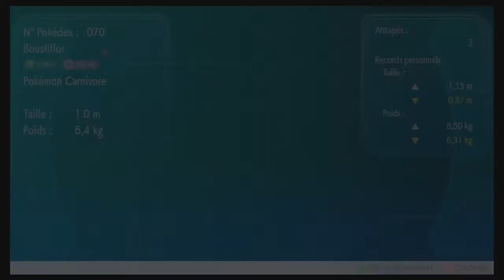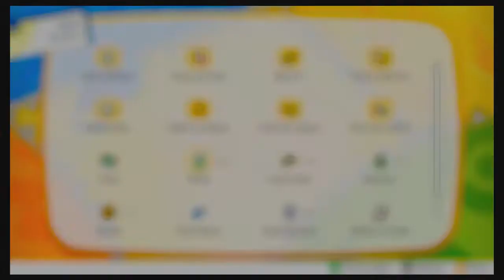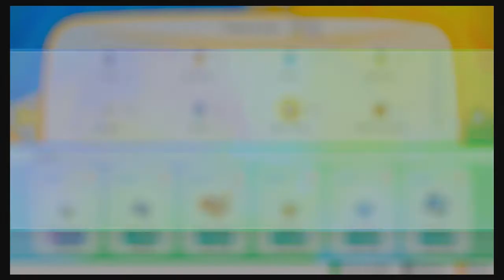Pokemon Let's Go Evoli - Episode 19 - Farmville | LET'S PLAY découverte [GAMEPLAY YUMA]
Parce que on a pas le niveau pour le prochain badge requis, nous farmons nos Pokemon et les combats pour atteindre un niveau satisfaisant pour affronter le champion de Parmanie